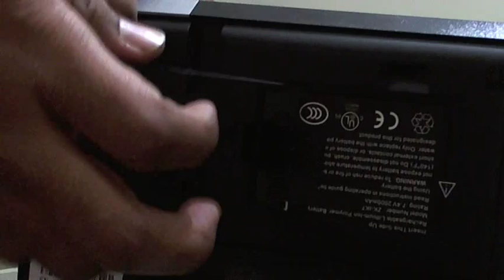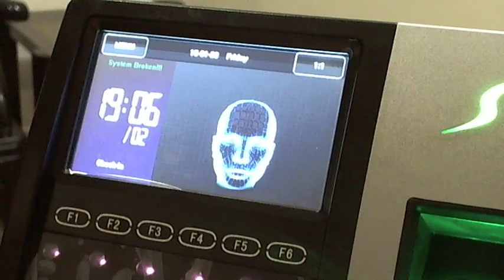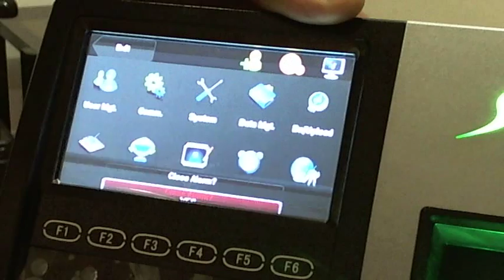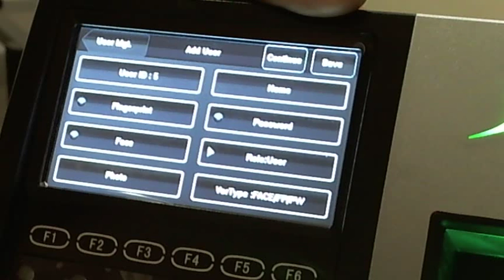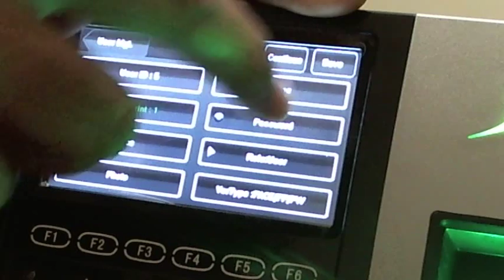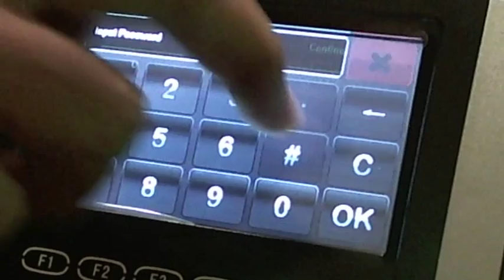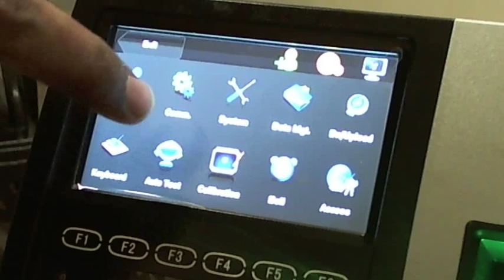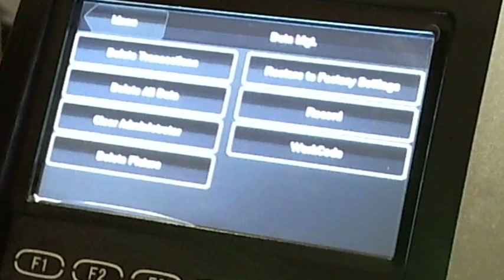How to configure zk iFace702 face recognition time attendance device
ZK iface702 is multi biometric time attendance machine including face recognition and fingerprint reader. Its mostly used for employees time attendance and access control purpose.